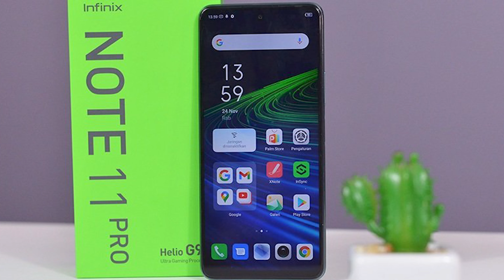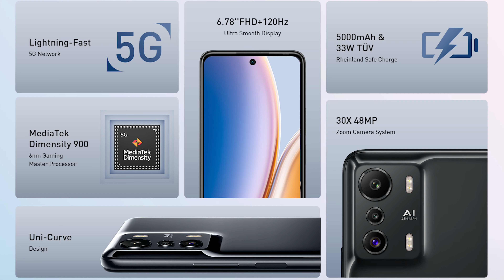INFINIX ZERO 5G with Dimensity 900⚡under ₹20,000 | Best Budget phone under 20k🔥| Watch Before Buying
The new handset by Infinix looks so awesome, the Infinix Zero 5G I loved the Skylight Orange variant though the Cosmic Black color also looks pretty cool. Priced at just Rs. 19,999 also check for Flipkart smart upgrade plan below

GAMING CHANNELS

Lava Agni 5g
infinix zero 5g
infinix zero 5g unboxing
infinix zero 5g price
lava agni 5g unboxing
tecno 5g
lava 5g
infinix 5g phone
lava agni 5g vs tecno pova 5g
infinix zero 5g vs tecno pova 5g